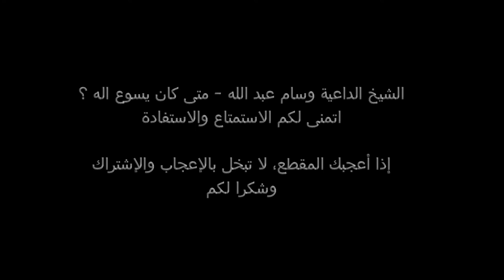الشيخ الداعية وسام عبد الله - متى كان يسوع اله ؟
اتمنى لكم الاستمتاع والاستفادة

إذا أعجبك المقطع، لا تبخل بالإعجاب والإشتراك
وشكرا لكم